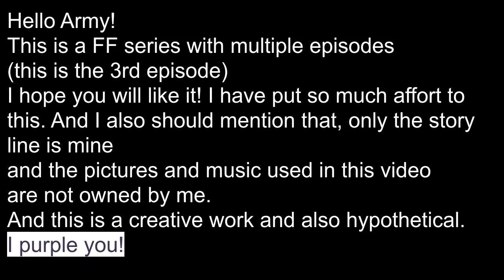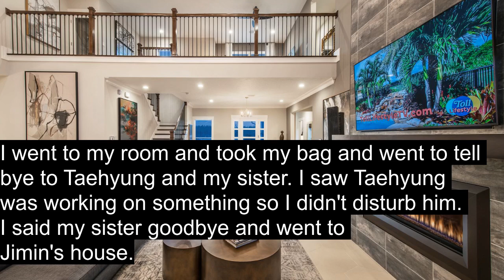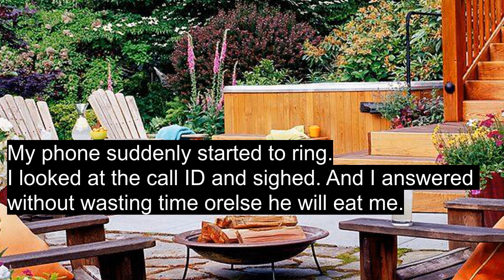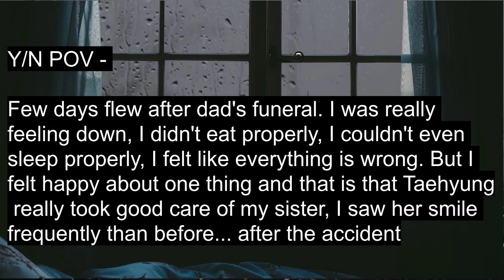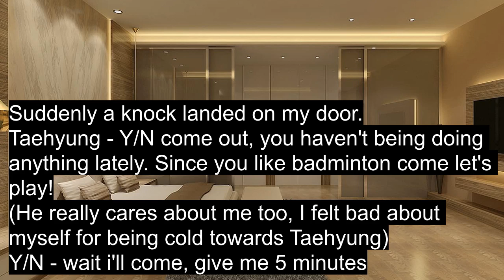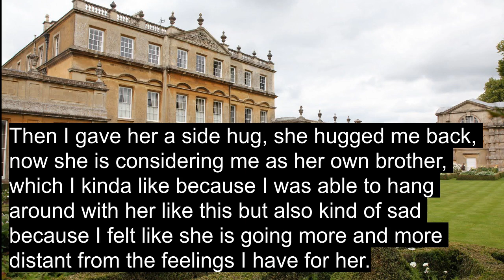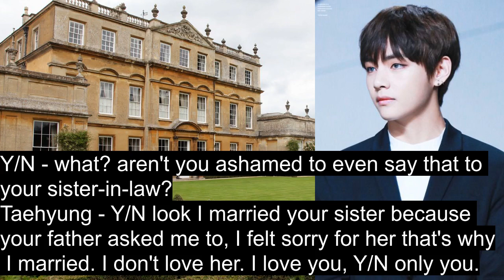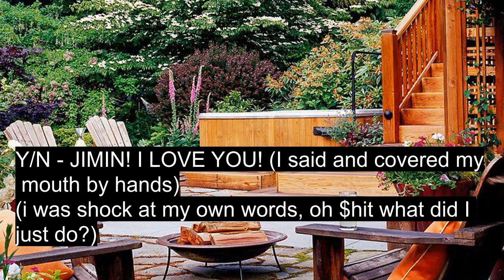[𝕁𝕚𝕞𝕚𝕟 𝕗𝕥. 𝕋𝕒𝕖𝕙𝕪𝕦𝕟𝕘 𝔽𝔽] When your Brother-in-law destroyed your whole family |Pt. 3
𝒴/𝒩 = 𝒴𝑜𝓊𝓇 𝒩𝒶𝓂𝑒

Hello Guys!
Today's FF is "When your Brother-in-law destroys your whole family"  Pt. 2 [Jimin ft. Taehyung].
Part 4 will be posted soon too!

Jimin
Taehyung
V
BTS FF
Fanfictions
Mystery
Romantic
Young love
Rich
Thriller
Murder
Must watch
BTS FANFICTIONS